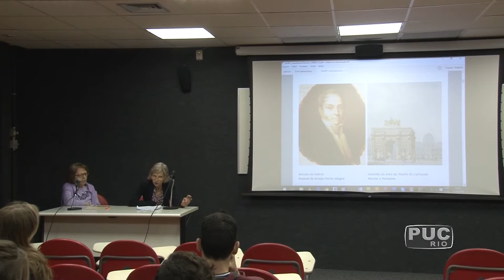TV PUC-Rio: Filme e encontro lembram mecenas Castro Maya e as obras de Debret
O empresário Raymundo Castro Maya foi responsável por trazer de volta ao país o acervo de Debret, um dos integrantes da Missão Francesa. Um encontro na PUC-Rio e um documentário de Silvio Tendler mostram o papel de Castro Maya para a memória nacional.